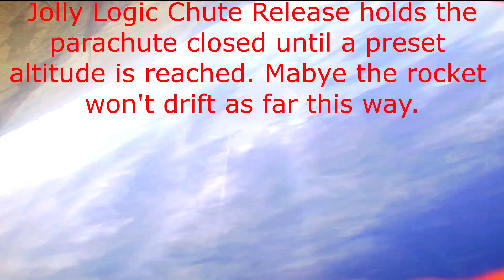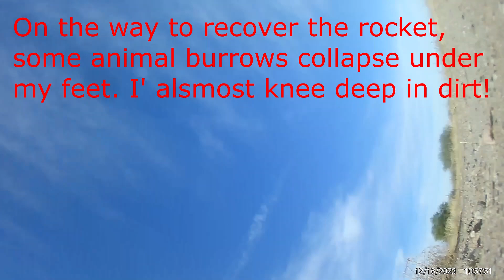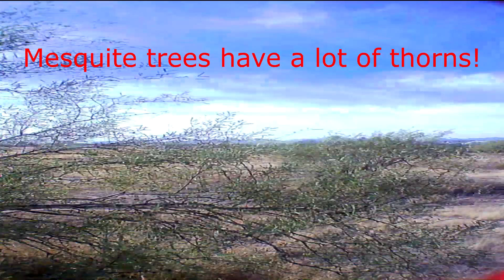Yeah I Flew a Rocket Last Saturday XI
Southern Arizona Rocketry Association 16 December 2023 Launch.
56mm Go Pro Rocket on an AeroTech F67-6 to over 1300 feet. Jolly Logic Chute Release at 400 feet.
I fly rockets with cameras in them and set it to musical arrangements as an artistic expression.